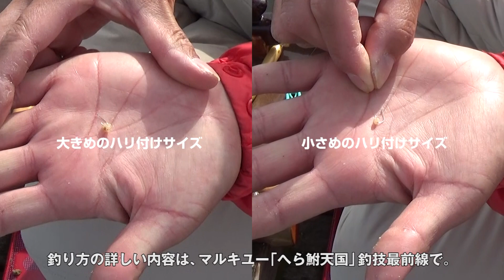微粒子バラケで〝繊細〟に仕留める「吉田康雄の冬の浅ダナウドンセット釣り」01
この動画は、｢へら鮒天国」第95回 釣技最前線特集記事と連動しております。